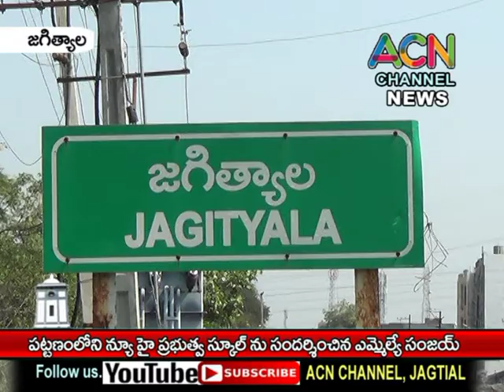జగిత్యాల పట్టణంలో న్యూ హై (ప్రభుత్వ) స్కూల్ ను సందర్శించిన ఎమ్మెల్యే డా. సంజయ్